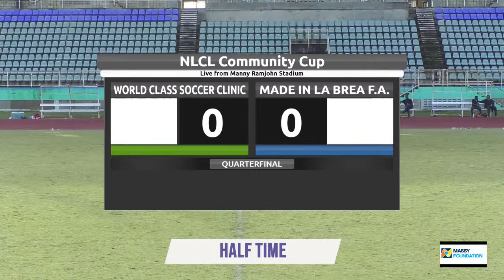NLCL Community Cup Quarterfinal. World Class Soccer Clinic VS Made in La Brea F.C.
NLCL Community Cup Quarterfinal
World Class Soccer Clinic  VS  Made in La Brea F.C.